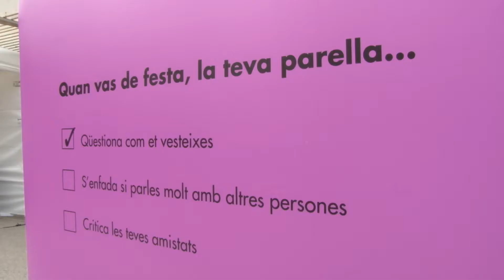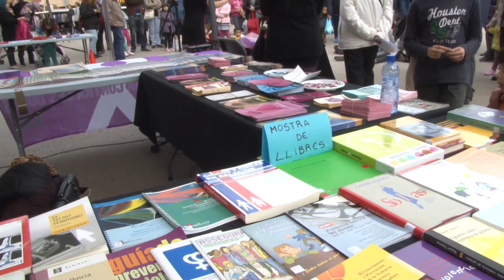Dia Internacional contra la Violència Masclista 2014 (Canal Ajuntament Sant Boi)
El dissabte 22 de novembre ha tingut lloc a l'exterior del Mercat de la Muntanyeta l'acte central de la commemoració del Dia Internacional contra la Violència Masclista. La jornada ha inclòs la lectura d'un manifest reivindicatiu, un espectacle infantil i la presentació de la campanya Això no és Amor.

Violència i dones amb discapacitat

El manifest reitera la necessitat de seguir treballant per sensibilitzar la societat al voltant de la realitat de la violència masclista i evitar les relacions de parella basades en la desigualtat i la discriminació. Fa una referència especial a la situació que pateixen moltes dones afectades per alguna discapacitat reconeguda tot indicant que "s'enfronten a una discriminació múltiple, freqüentment desconeguda i invisible".

Informació i nova campanya

En acabar la lectura del manifest, s'ha fet la tradicional i simbòlica enlairada de globus contra la violència . La jornada també ha acollit un estand amb documentació i informació especialitzada dels serveis que ofereix el Centre de Recursos i Documentació de les Dones (CRDD) i l'espectacle infantil "De gran seré...seré...què seré de gran?" , a càrrec de la contacontes Merche 8A . Així mateix, l'acte públic ha servit per presentar públicament la campanya municipal "Això no és amor", adreçada fonamentalment a lluitar contra les relacions de maltracte i desigualtat que tenen lloc en el món de l'adolescència i la joventut.